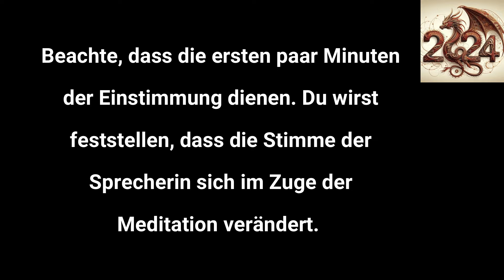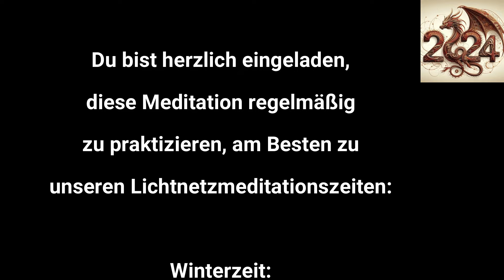Meditation zum ENDE des KALI YUGA - Lichtnetz 2024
PREMIERE heute, 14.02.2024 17:00 Uhr!

EINSTIMMUNG auf das Zeitfenster des Übergangs, 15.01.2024, 1:30 - 13:30

Beste Zeit, um deine Vision dem Universum anzuvertrauen: Von der dunkelsten Stunde des Morgens bis zur Morgendämmerung!

Sei mit dabei - und wenn du gerne life bei den nächsten Freitagsmeditationen dabei sein möchtest, schreibe mir unter und hinterlasse einen Kommentar :-)

TELEGRAM @PARADIESaufERDEN @LICHTNETZ @LIGHRTGRIDchat1 @WEDMA_FRIEDENSREIGEN @KinderparadiesN